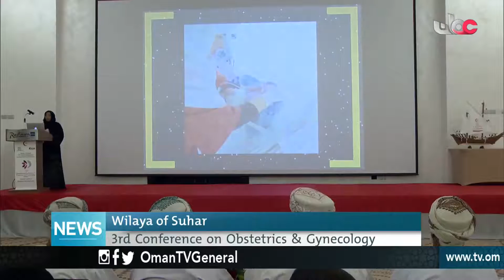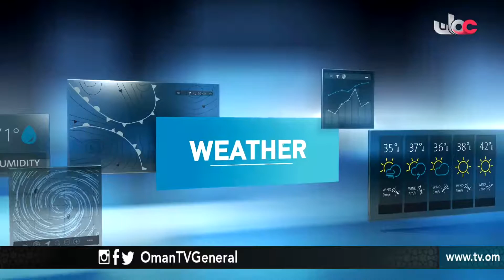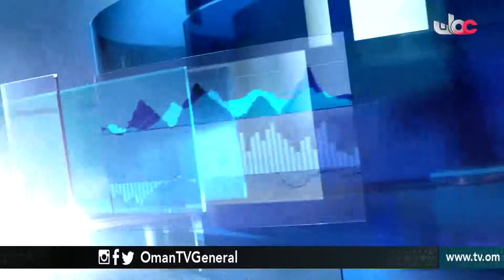English News Bulletin - Saturday 5 May 2018